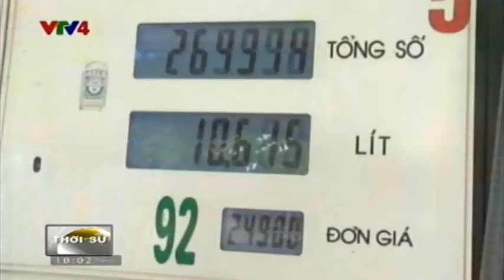Bản tin thời sự Tiếng Việt 10h - 03/05/2015